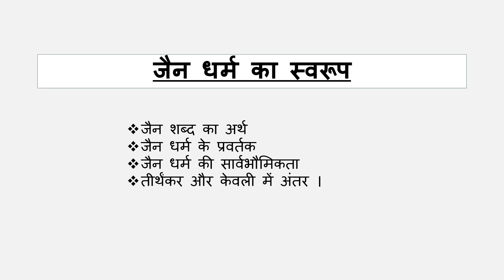BA PART 1 LECTURE 1 जैन धर्म का स्वरूप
DR. DINESH KUMAR MISHRA
ASSOCIATE PROFESSOR JAINOLOGY
GOVT. BANGUR P..G. COLLEGE PALI